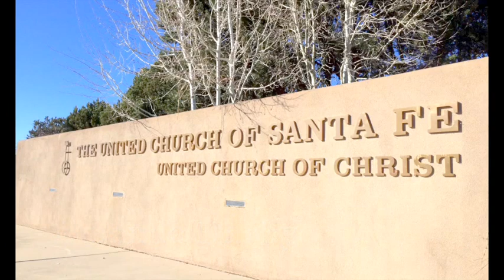The United Church of Santa Fe 03-26-17 Reflections: The Eye-Opening One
​A rabbi once a​sked his students: “How do we know when the night is over and the day has arrived?” And the students pondered the rabbi’s question.

One answered: “Rabbi, night is over and day arrives, when you can see a house in the distance and determine if that’s your house or the house of your neighbor.”

Another responded: “Night is over and day arrives when you can see an animal in the field and determine if it belongs to you or to your neighbor.”

A third offered: “Night is over and day has arrived when you can see a flower in the garden and distinguish its color.”

“No, no, no,” thundered the rabbi. “Why must you see only in separations, only in distinctions, only in disjunctions. No. Night is over and day arrives when you look into the face of the person beside you and you can see that she is your sister, he is your brother, that you belong to each other, that you are one. Then, and only then, will you know that night has ended and day has arrived.”

​In the Gospel story for this Joyous Sunday of Lent, Jesus' own disciples are about as clueless as this rabbi's students. They see a man born blind and want to know why--was it his sin or his parents'? "Neither," Jesus answered in what must have been sheer exasperation. The issue wasn't why the man was blind, but what are we going to do about it. What Jesus does is to heal him and restore his sight.

Then the religious leaders get in the act. Like the disciples, they miss the point and start arguing over whether or not Jesus had a right to do such a healing--rather than giving thanks and standing in awe of the fact that a blind man could suddenly see.

Technically it was the man born blind who needed his sight restored. But like the rabbi's students in the parable above, Jesus' disciples and the religious leaders were the ones who needed their eyes opened.

This Sunday in both services, three United members--Amanda Darby, David Bueschel, and Connie Maldegen-- share an experience of having their eyes opened. As John Newton proclaimed in his hymn, "Amazing Grace," "I once was blind, but now I see." Their experiences can help us see the Gospel story in a new light. They can also help us remember and give thanks for  our own eye-opening experiences--when in the words of the rabbi, "night has ended and day has arrived."